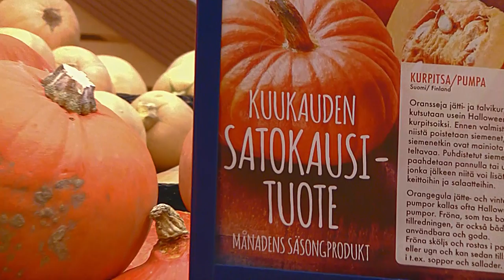S market Näsi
S-market Näsi Porvoosta osallistui vuonna 2015 Suomen Paras Hevi -kilpailuun, jonka järjesti Puutarha-Sanomat. Voit äänestää mielestäsi parhaita HeVi-osastoja 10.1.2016 saakka osoitteessa